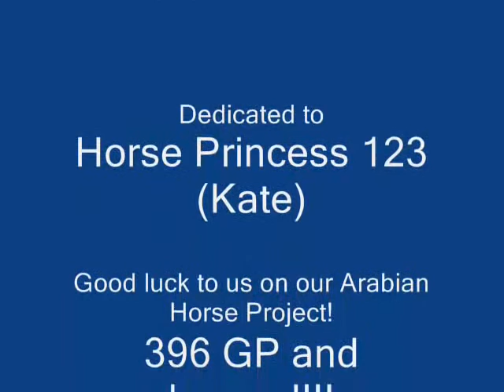Horses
*Update*
I finally got sick of the thing at the beginning with my name and my ex-friends name so, I covered it. So now you can enjoy the pictures.
This video was made as a birthday present for an ex-friend a long time ago. However, since we are no longer friends, I this video is no longer her gift.
This video was taken down a few months ago because of copy right infrigtation, now it is resolved.